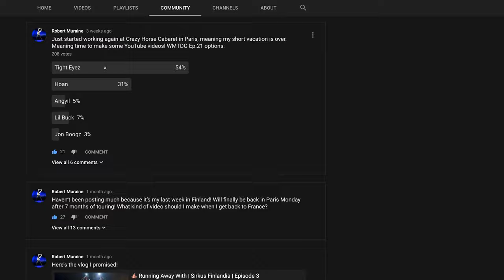What Makes This Dancer Great? Ep.21 TIGHT EYEZ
In this episode of WMTDG we explore the dancing of TIGHT EYEX!